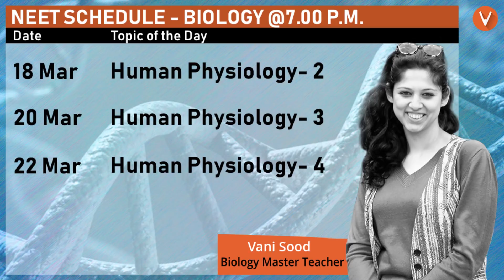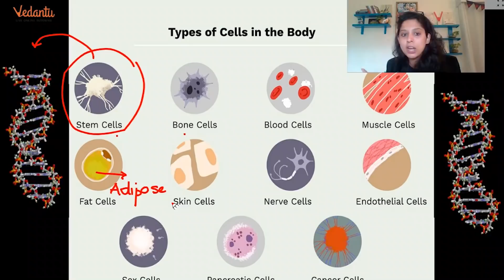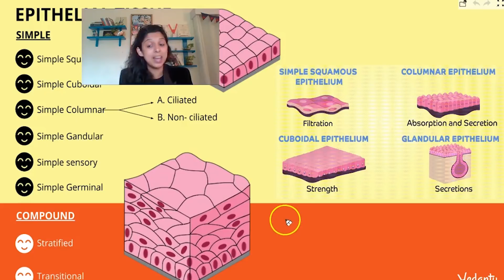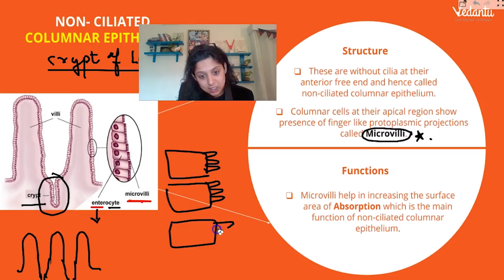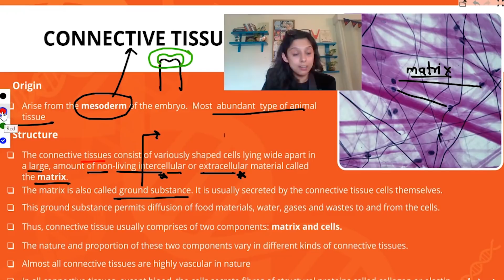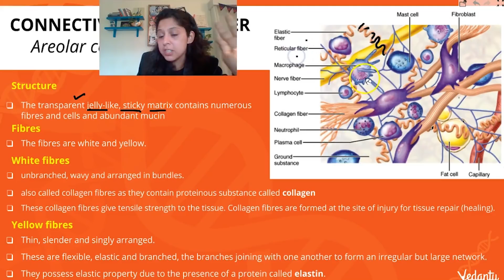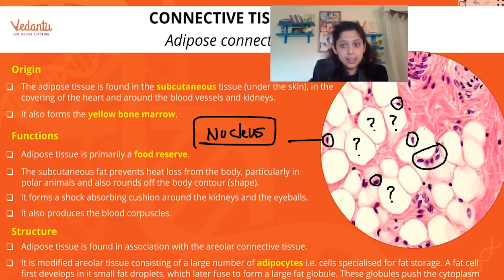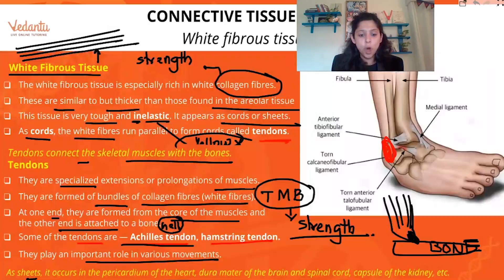NEET Biology 2019 | Animal Tissues - 1 | Epithilial Tissues | Adipose Tissues |Structure & Function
Learn all about Animal Tissue in the BEST way possible with Vani Ma'am. Helpful for NEET & AIIMS. This class is meant to make you an expert at NEET Biology - Animal Tissues

Full Schedule of the Series (All classes at 6pm - will remain available on  YouTube)

9. Animal Tissues - 11th March